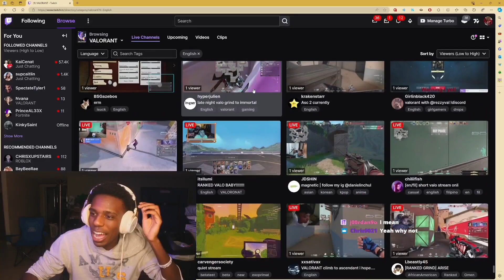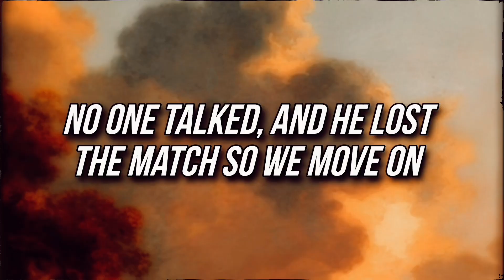Turning Into a VALORANT E-Girl & CATFISHING Dudes [Part 2]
Jerky again tries to play some Valorant while catfishing guys on there ♀️💅